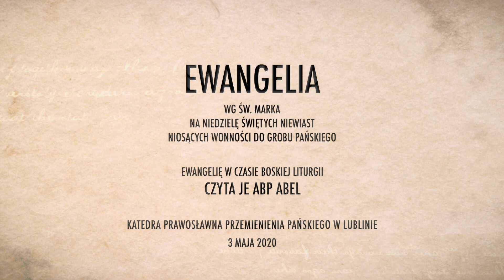Pogrzeb i Zmartwychwstanie Jezusa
W trzecią niedzielę po Zmartwychwstaniu Pańskim, czyli niedzielę Świętych Niewiast Niosących Wonności do Grobu Pańskiego jest czytana Ewangelia wg św. Marka – Pogrzeb i Zmartwychwstanie Jezusa. Ewangelię w cerkwi katedralnej Przemienienia Pańskiego w Lublinie czyta JE Abp Abel.